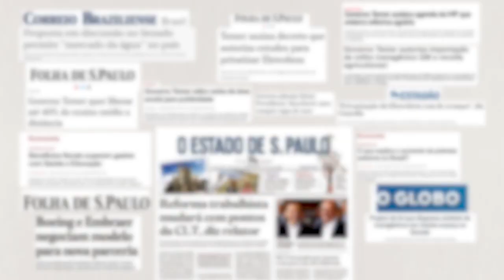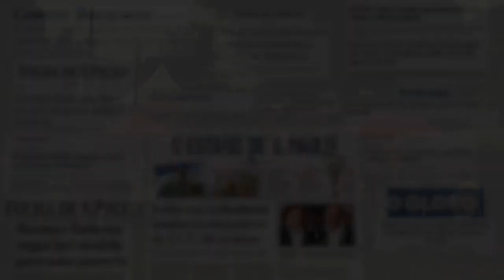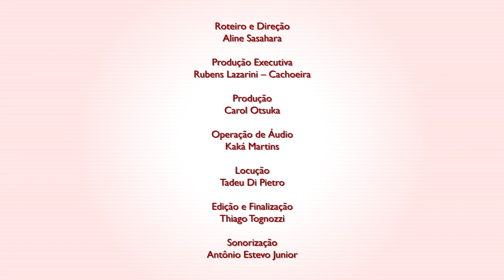Bem vinda, bem vindo ao PT | 2018 - Video #4